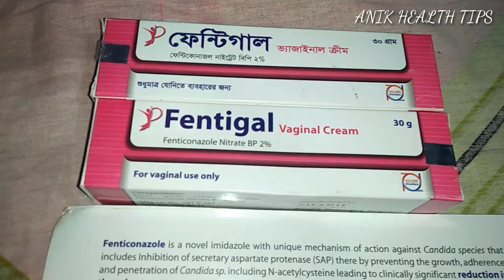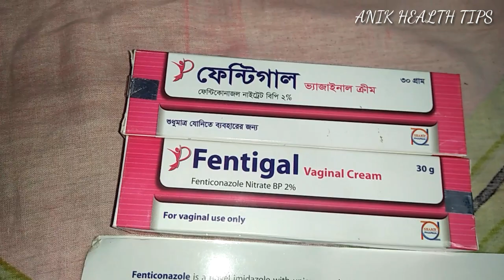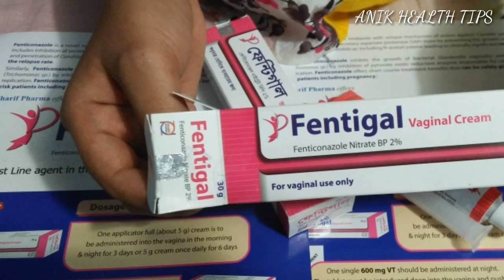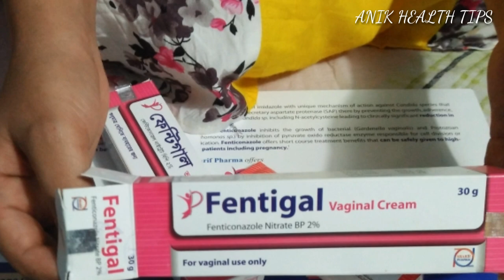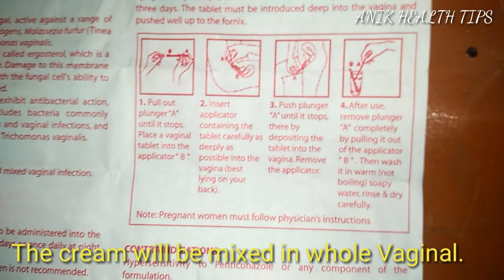vaginal Candidiasis Cream. Fentigal Cream (মেয়েদের জরায়ু ইনফে: দ্রুত মুক্তি পাওয়ার ক্রীম।